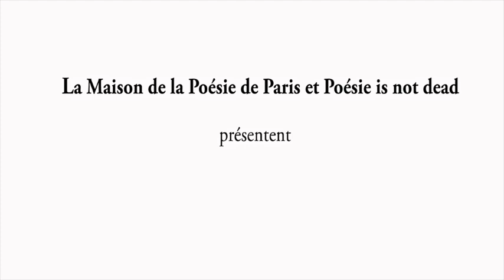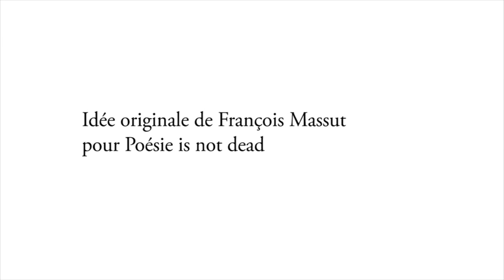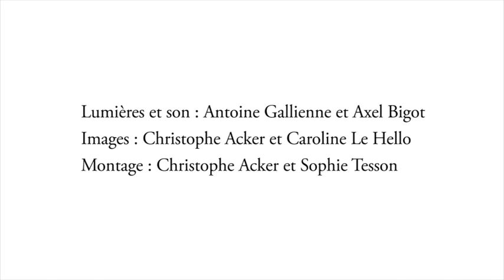Poésie Live(s) : Marie-Sophie Ferdane - Prière aux vivants - Charlotte Delbo